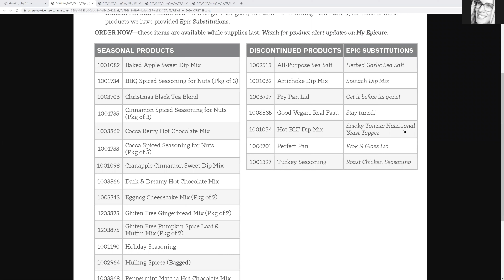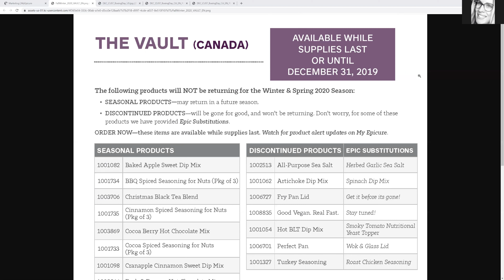Epicure Products on the VAULT LIST!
-ORDER ONLINE - DIRECT SHIPS TO YOU - USA